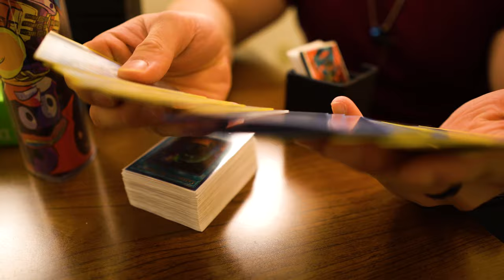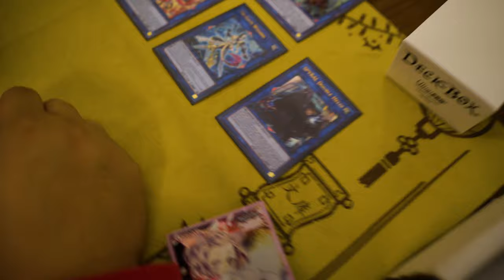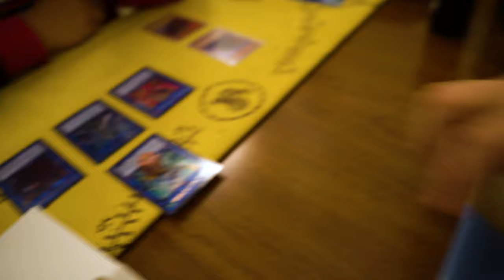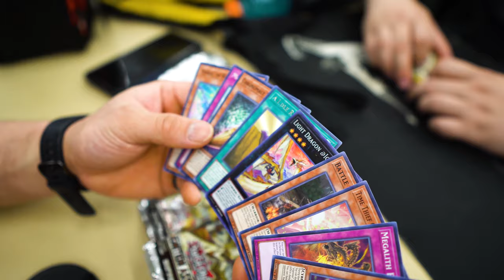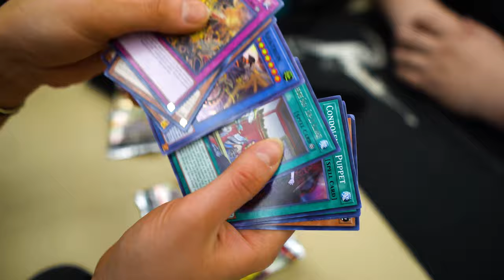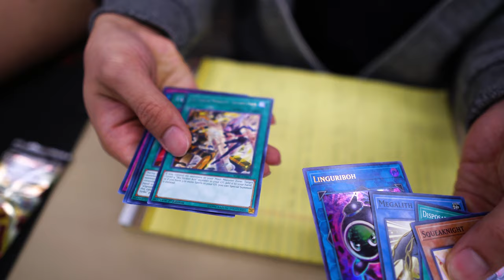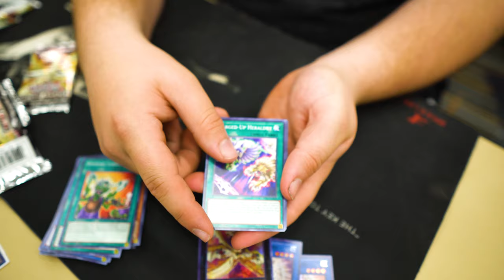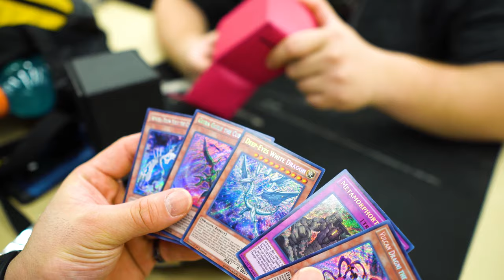OUR FIRST REGIONALS EVER | TIPS & TRICKS | HUGE PACK OPENINGS!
We took an impromptu trip to Hartford, CT for our first regionals ever! It was quite the experience and we look forward to going again, This time with our sealed and single only decks! Be ready for greatness H2H family!